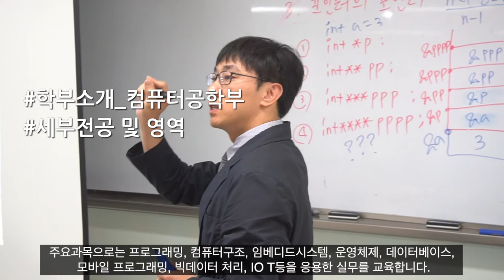[하이틴TV] 한국산업기술대학교 - 컴퓨터공학부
한국산업기술대학교의 컴퓨터공학부 입니다.

HighteenTV Welcome to the YouTube channel.
Korea High school, Korea college, Korea campus life
'참여, 공유, 체험의 디지털 콘텐츠 제작에서 도달까지'

하이틴TV 커버모델 지원 kakaoTalk ID: ipsikorea

카카오톡을 통해 뭘 보내면 되나요?
① 본인의 매력과 끼를 보여줄 수 있는 다양한 사진 (5장 이내)또는 영상(소개 1분 이내)
② 간단한 소개와 개인정보(연락처/학교/인스타그램 등의 SNS 계정)

HighteenTV Cover Model & Highteen Best guest은 어떤 일을 하는지?
① Cover Model은 인터뷰와 화보 촬영 진행